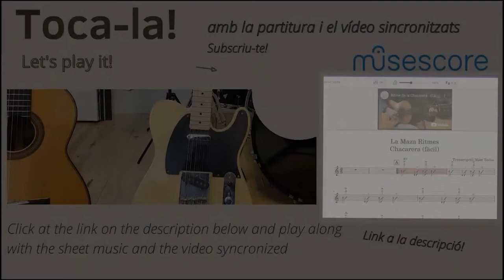Aura Lee - (Love me tender) - traditional - Marc Teclas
Here is Aura Lee inspired by Elvis performance. It is part of a series of Aura Lee variations I hope you liked it.

Play it along with the sheet music synchronized while you see this video by clicking on the following link:

It’s recorded stereo with the melody on the right so you can mute it and use it as a play-along.

Check my youtube channel where you’ll find guitar covers, tutorials, lessons and arrangements of different styles and videos related to the guitar and different music styles.

Toca-la! (Youtube chanel)

Finally you can check my chanel  in Musescore where you'll find more of my arrangements with syncronized videos so you can follow both me and the sheet music.

Aquí deixo la meva humil variació d’aquesta gran peça. Espero que t’agradi i et sigui útil. Forma part d'una sèrie de variacions sobre la melodia bàsica. Pots veure la partitura bàsica mentre veus i escoltes el vídeo i així descobrir les variacions que he fet clicant al següent enllaç i :

Si t’ha agradat pots fer un cop d’ull al meu canal de Youtube Toca-la! on trobaràs tutorials, covers i arranjaments de diferents estils musicals organitzats en llistes de reproducció i d’altres vídeos per aprendre música tocant la guitarra. T’explicaré com funciona la música per tal que puguis tocar-les totes. També aprendrem a improvisar i com treure el millor so d’aquest gran instrument.

Finalment també tens el meu canal de Musescore on trobaràs més arranjaments molts amb vídeos sincronitzats per tal que puguis tocar seguint la partitura i el vídeo.